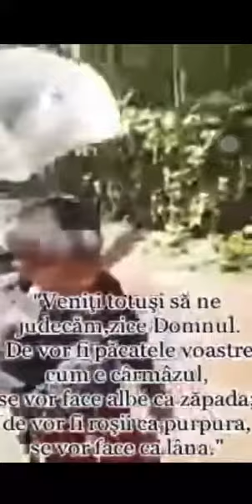Prieteneeeee vino la Hristos ❗❗📢Hristos vine curând ❗